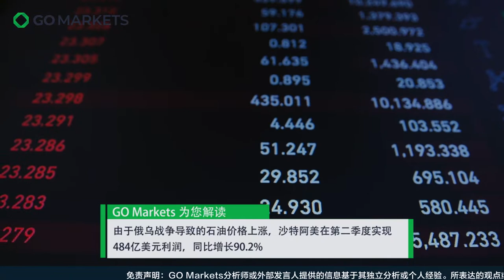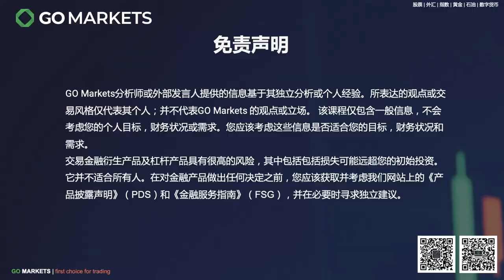石油一路高歌猛进 沙特阿美继续稳居全球市值最高 | GO Markets 每日财经点评